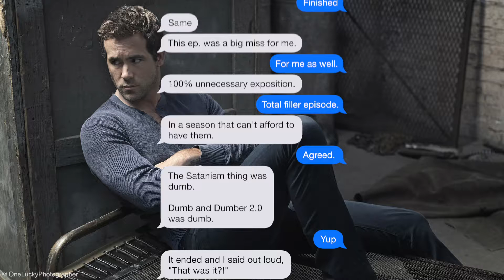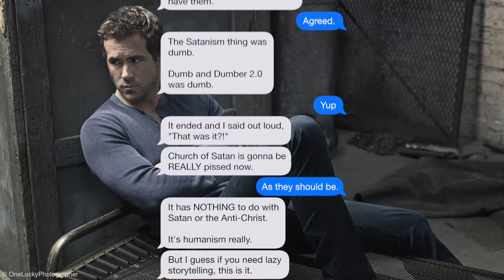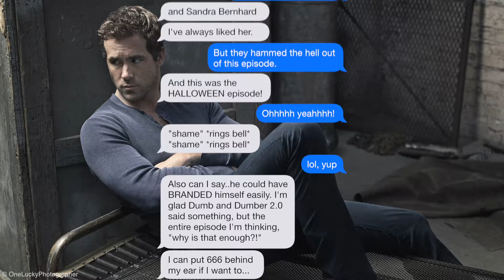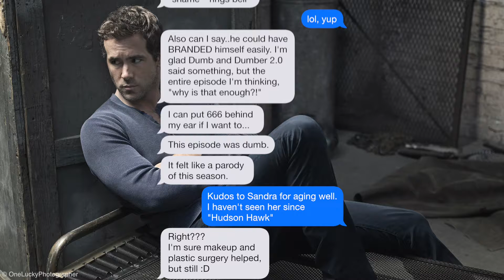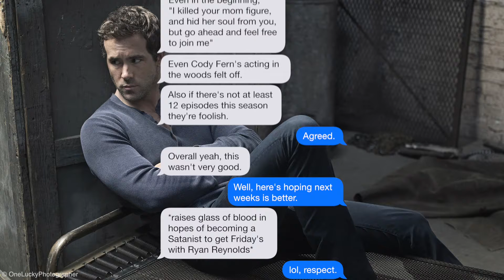American Horror Story: Apocalypse • Episode 8 UNSPOKEN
Unspoken is the series where our conversations via Direct Message are transcribed into video format.
In this episode, we discuss AHS Apocalypse Episode 8!